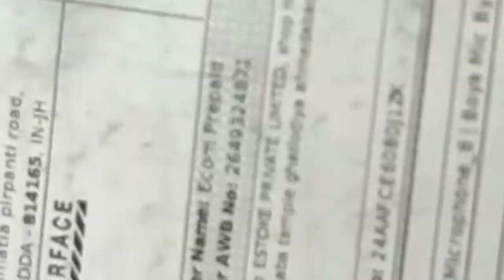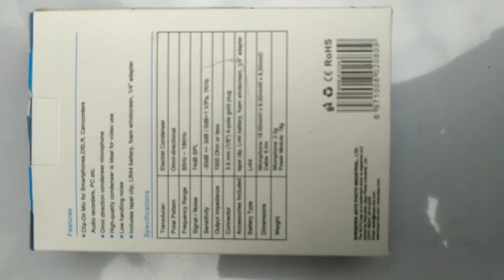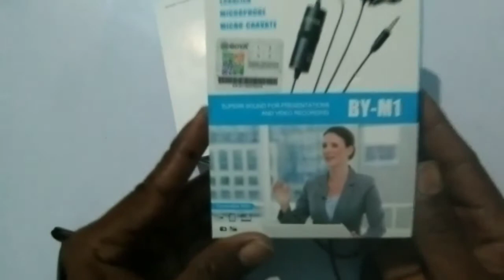BOYA M-1 Lavalier Microphone Micro-Cravate Mic Unboxing Chandan vlog✌️🔥✌️🤣🤣🤣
I HAVE PURCHASED FOR MAKING A EDUCATIONAL VIDEO.
BOYA M-1 Lavalier Microphone Micro-Cravate Mic Unboxing
Superb Sound For Presentation And Video Recording.

FEATURES :-
👉CLIP ON MIC FOR SMARTPHONE,DSLR, CAMCORDERS AUDIO RECORDER,PC etc
👉OMNI DIRECTION CONDENSER MICROPHONE
👉 INCLUDES LAPEL CLIP,LR44BATTERY, FOAM WINDSCREEN,1/4"ADAPTER